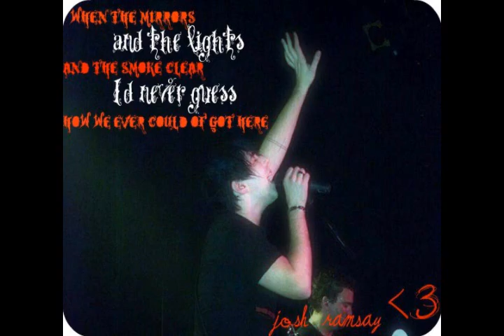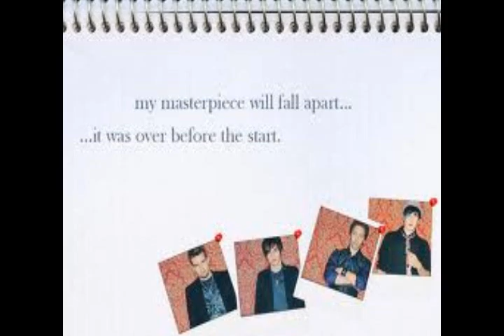Marianas Trench!!!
Pictures and Concert footage